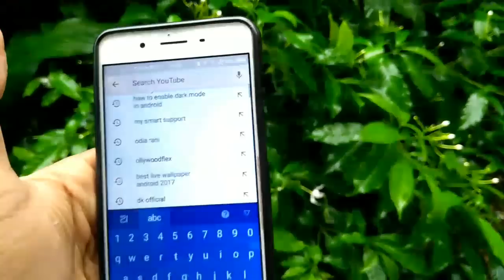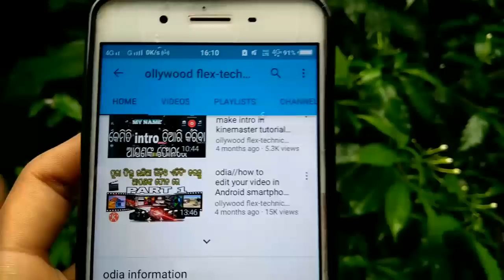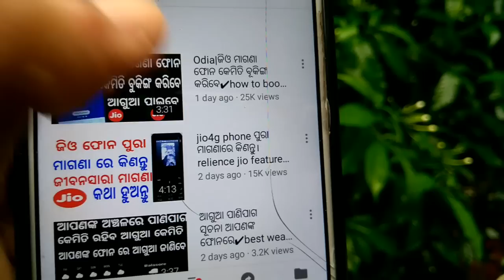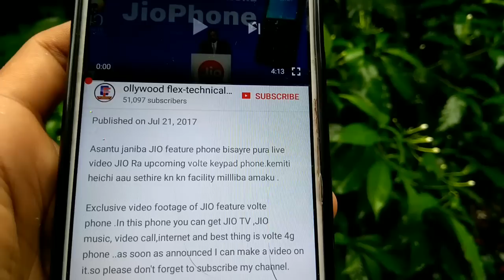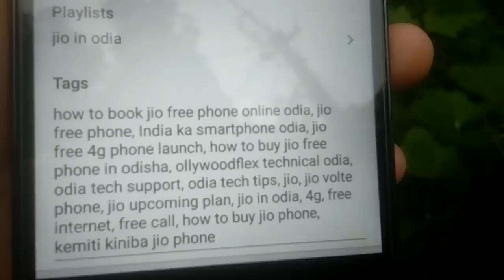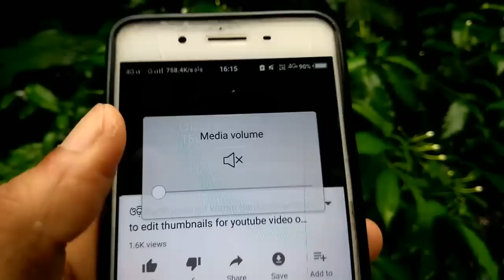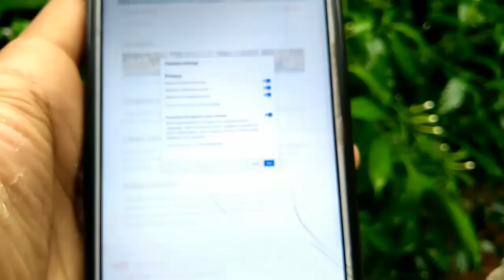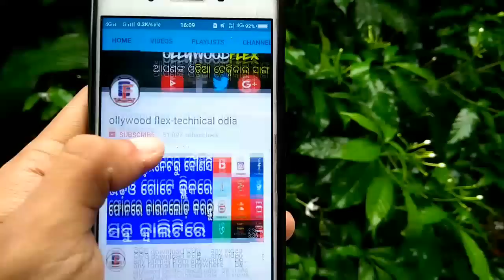Odia||how to grow your YouTube channel∆views subscriber∆10000 views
ଆଉ ଆମ ମୁହଁ କେବେ ଚାହିଁବେ ନାହି Today I am going collaboration with nilu Bhai from smita technical today we are discussing about how to grow your YouTube channel.

First you notice some point.
1 video title
2 description
3 taging
4 thumbnail
 5 consontancy
6 faster update
7 trending topic
So please all of you YouTuber notice and follow this tricks to grow your YouTube channel

ଏ ଭିଡ଼ିଓ ରେ ଆମେ youtube ବିଷୟରେ ଜାଣିବା କେମିତି subscriber ଆଉ view ବଢ଼େଇବା।

CANAVA APP 🔵

BACKGROUND VIDEO 📸
Pixabay.com
Pexels.com

PNG CREDIT👇
FREEPIK.COM